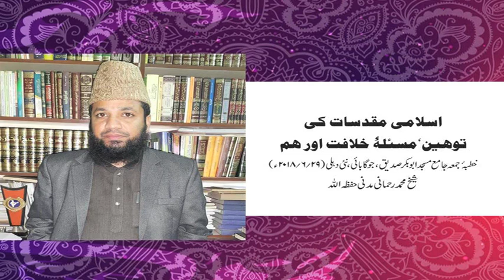Islami Muqaddasat ki Touheen aur Hum Khutbae Juma by Shaikh Mohammad Rahmani Madani 29 06 2018